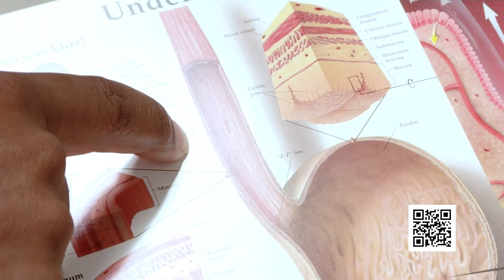A Variety of Options Helps Weight Loss Surgery Patients Find the Right Procedure For Them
At the Center for Weight Loss Surgery at Saint Joseph East, several types of weight loss surgery are offered and staff help patients find the option that's best for them. Rachel Mathis, MD, explains in this HealthBreak.